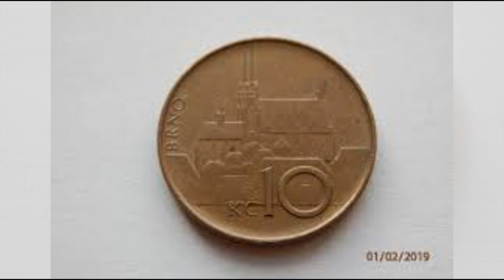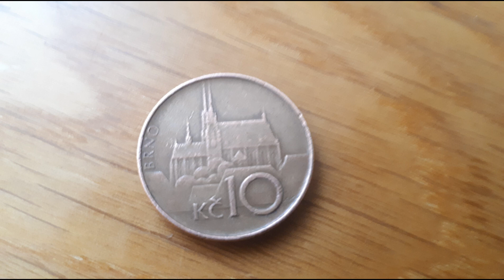MĚL JSEM U SEBE 10Kč V HODNOTĚ 30 000Kč!!!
Video není myšleno vážně... video obsahuje ironii...
BTW Igor se tentokrát předvedl...